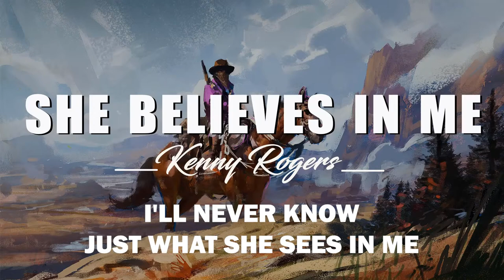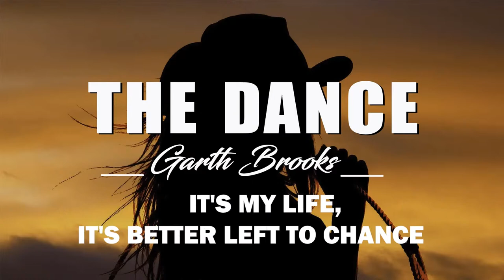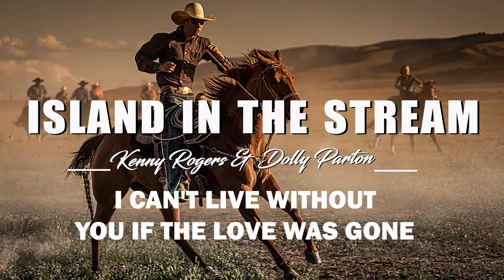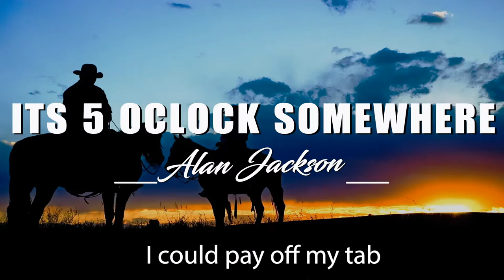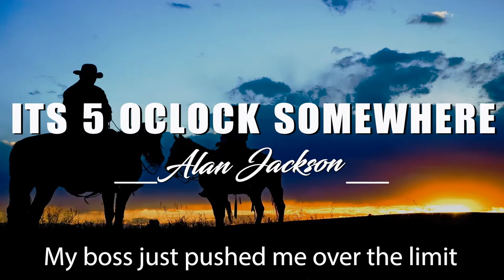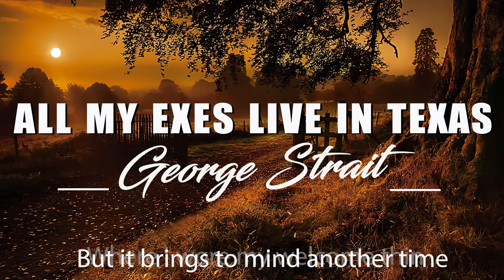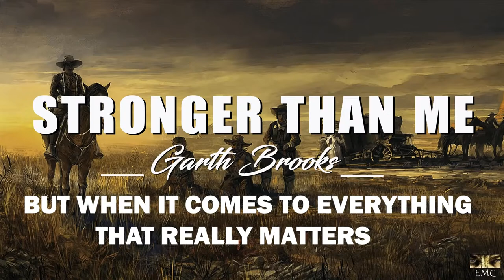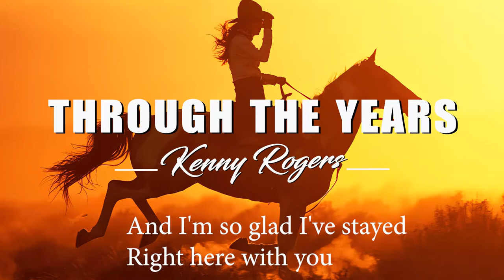Alan Jackson, Tim Mcgraw, Garth Brooks🤠Country Music🤠Best Classic Country Songs Of 1990s